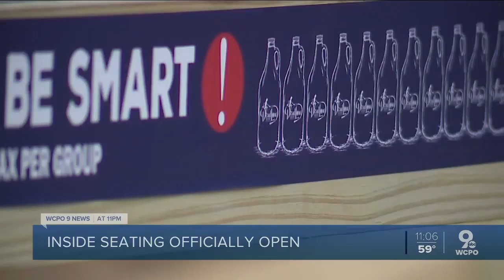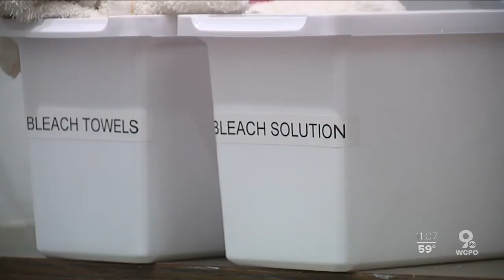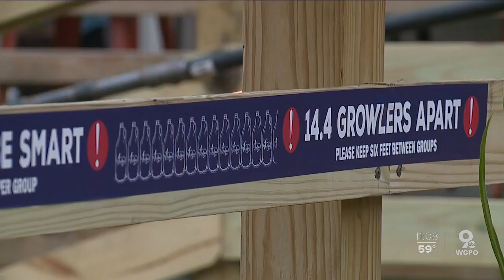Ohio restaurants open for business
Restaurants in Ohio are welcoming back in-person diners with new protocols to follow as inside seating and eating reopened on Thursday.